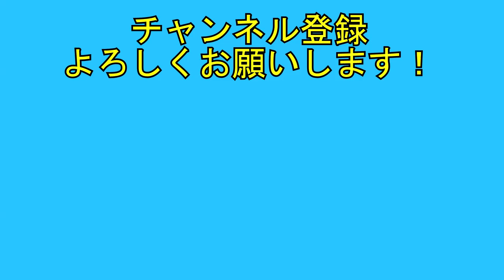【La vie】 安藤ヨシヒロ エレクトーン演奏 ELS-02C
La vie はフランス語で「人生」という意味。
一本の大きな河のように穏やかで充実した人生であってくれたら、という願いを込めて作曲されたそうです。

使用曲集：STAGEAパーソナルシリーズ(5~3級)Orchestra 安藤ヨシヒロ７

楽譜の販売を始めました。